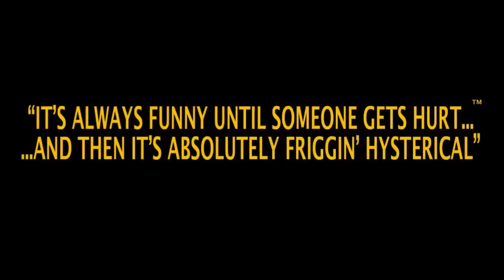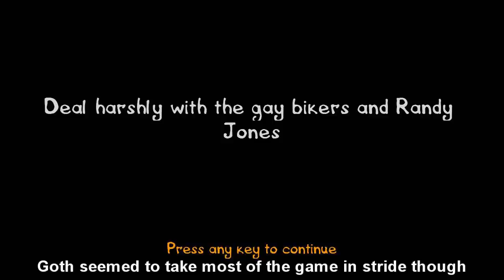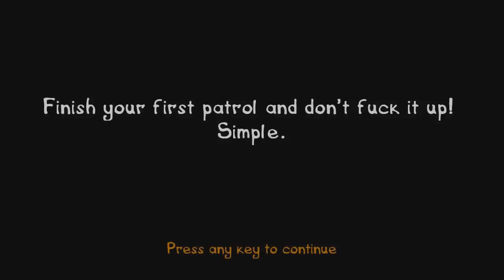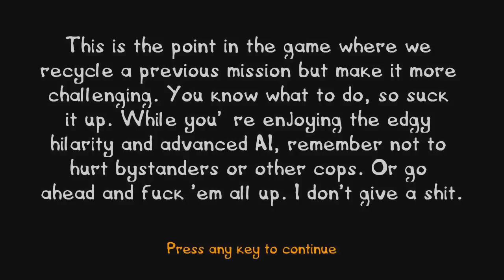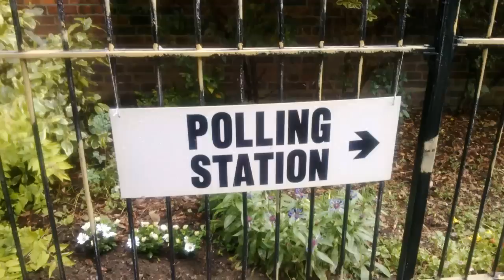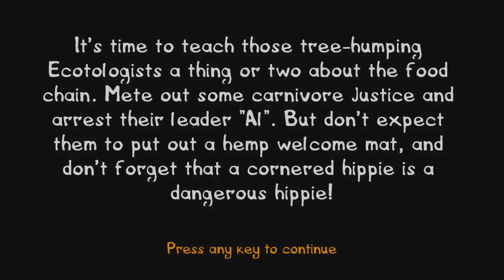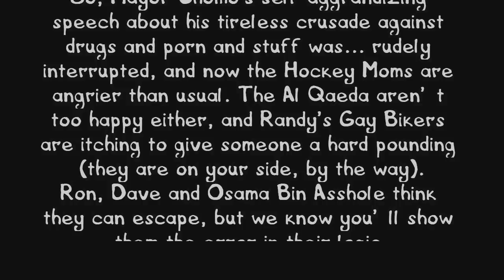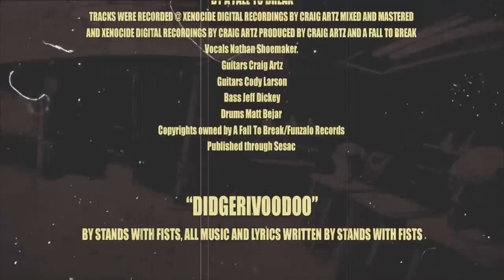Playing Postal 3: No Catharsis to be Found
In this review I try to capture the tedium and nonsensical bullshit that is in Postal 3, I do this by playing for the best ending and cataloguing it start to finish. It's not as good as Postal 2, in case you were wondering. This review does kinda require at least a passing knowledge of Postal 2 in order to get the most out of it, but hopefully it's entertaining regardless.

Additional audio supplied by Pleyway the Sweed, and Unusual Goth.